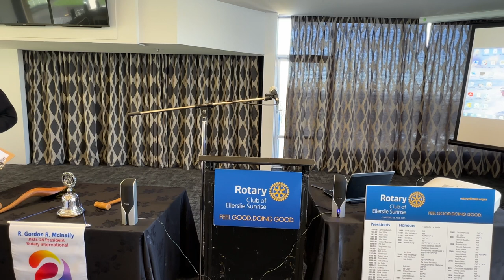2023 September 1st- Andrew Barr - Owner/Operator of Lunn Ave Liquorland - Speaker RCES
Andrew Barr, owner & operator of Liquorland Lynn Ave, spoke about his entry to the liquor industry and the knowledge he gained while holding different positions and working in different sectors/ locations of this liquid business in Australia and New Zealand.

Andrew is a fountain of knowledge with a long-standing history in the liquor industry. He follows an innovative approach to operating a liquor store, with the heart in the right spot and amazing community engagement and eductions.